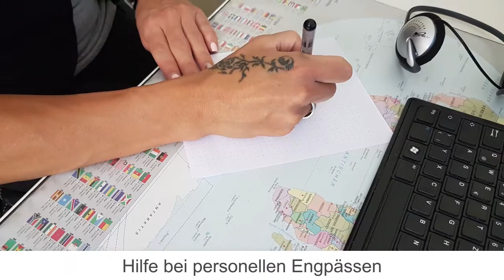Schreib- und Textservice Bärbel Borowski | Schreibbüro für Ihre professionelle Texte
Schreib- und Textservice Bärbel Borowski - Wir sind ein bundesweit tätiges Schreibbüro, welches für gewerbliche und private Kunden tätig ist. Die externe Vergabe von Schreibarbeiten macht Sie unabhängig von organisatorischen und/oder personellen Engpässen.

Schreibservice Bärbel Borowski
14943 Luckenwalde
03371 / 6196039